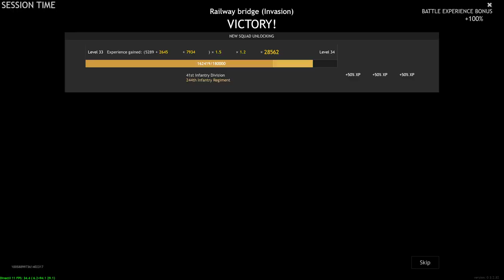Enlisted P19 September/13/2022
Hardware | Description